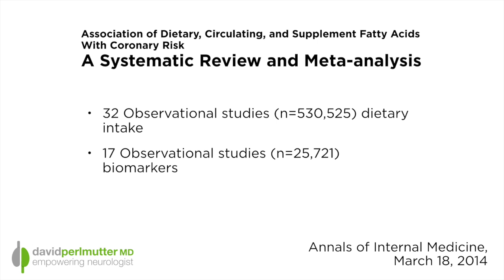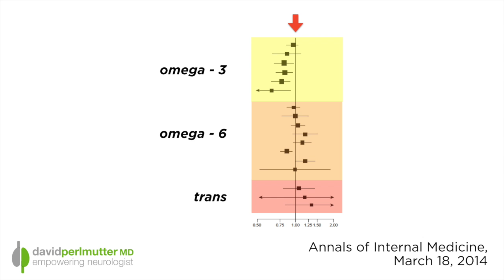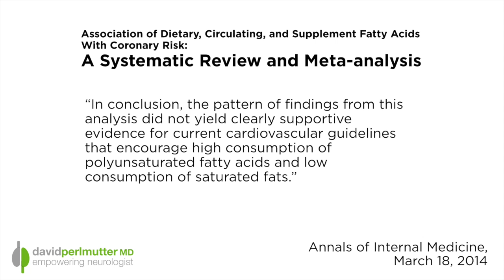Saturated Fat - The Healthy Choice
For years we've been told that we have to avoid consuming saturated fats but we now understand that consuming saturated fats are an important part of our nutrition, for brain health, immune function and every cell in your body.  What's really encouraging is that some recent scientific reports that have come out making us understand that we were actually on target all these years when we recommended saturated fats to be part of your diet.